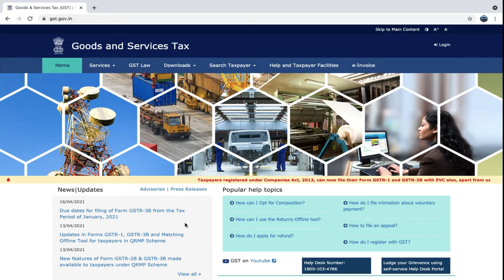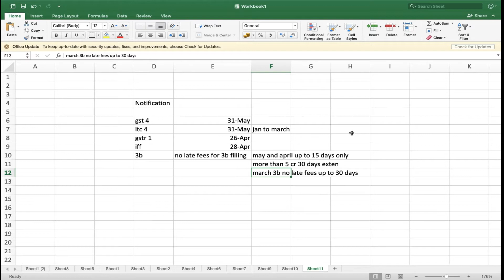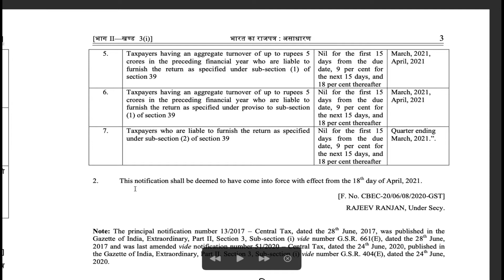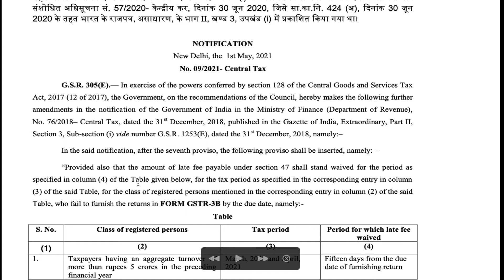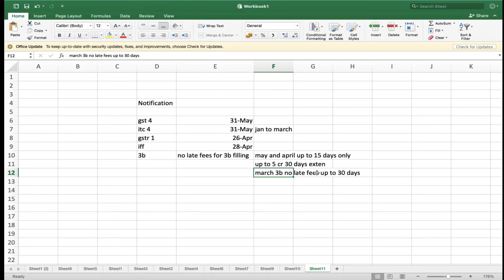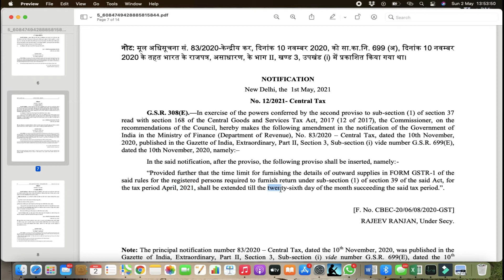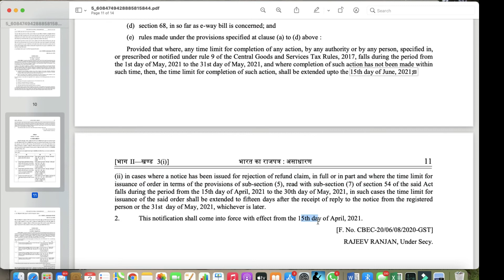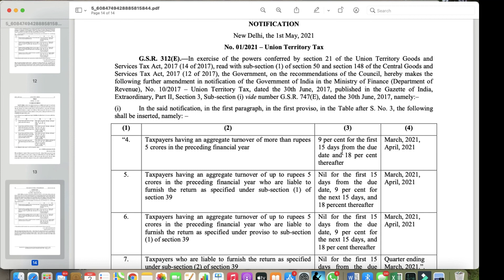GST new update , GST Date Extended, GST late fess waived and GST Interest reduced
GST new update GST date extended and new dates of GST and interest reduced

Laptop:-
Mobile:-
Mic :-
Action camera
main camera:-
Action camera go pro hero 9